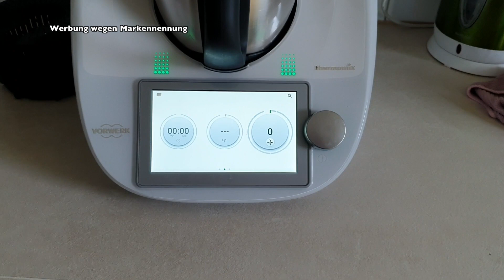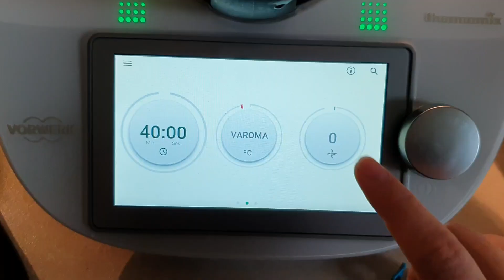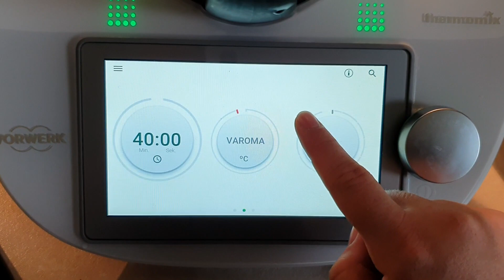Vlog / Krabbelgruppe geht los / mein Thermomix 6 ist da =) / Gemüsepaste aus dem TM6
ich hatte etwas länger nicht mehr gefilmt, daher hab ich die Kamera wieder eine Woche versucht mitzunehmen =)
Wir haben mit der Krabbelgruppe angefangen.
Außerdem ist mein Thermomix (TM6) endlich gekommen!!! Juhuuuu!
Daher muss sofort etwas gekocht werden ;)